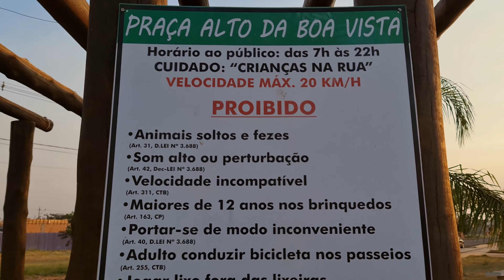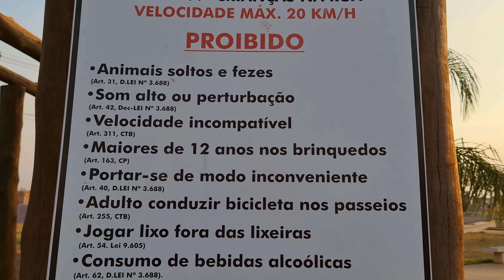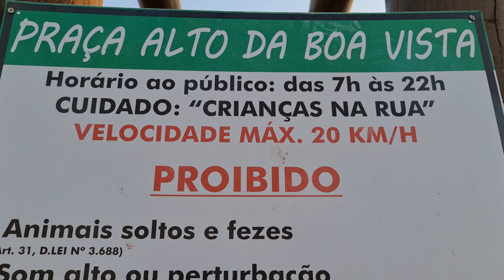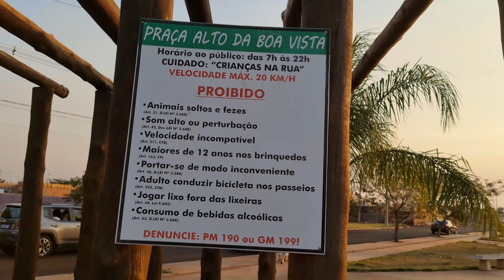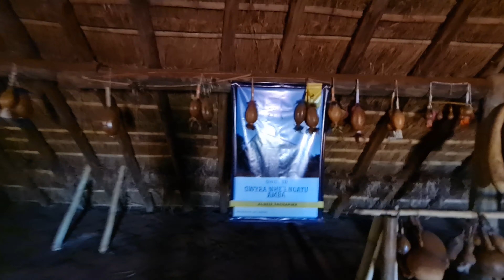O que fazer em Dourados - MS - USINA VELHA, ECOVILLE, PRAÇAS, e ALDEIA INDIGENA ( PARTE 4)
O que fazer em Dourados-MS? Essa é a parte quatro da série sobre vários lugares para visitar na segunda maior cidade do estado de Mato Grosso do Sul.